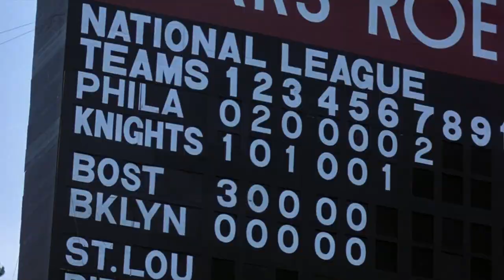The Natural - Blinding 1984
Bartholomew 'Bump' Bailey (Michael Madsen) [after failing to catch a fly ball]: Hey, I lost it in the sun.

Pop Fisher (Wilford Brimley) [looks up at cloudy sky]: Blinding.

from: "The Natural" (1984)